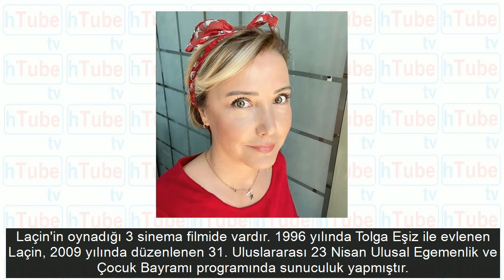Berna Laçin hastalığı yüzünden zor günler yaşadı o günleri böyle anlattı